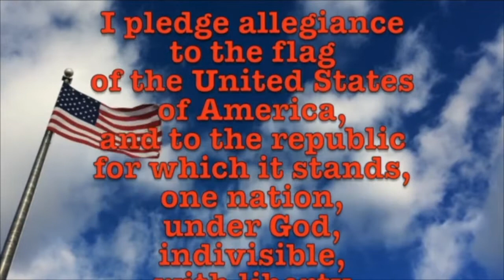May 2, 2022 Staff Appreciation